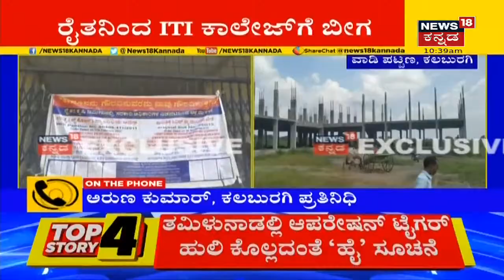Kalaburagi | ಕೃಷಿ ಭೂಮಿಯಲ್ಲಿ ಅಕ್ರಮವಾಗಿ ITI Government College ನಿರ್ಮಾಣ; ರೈತನಿಂದ ಕಾಲೇಜಿಗೆ ಬೀಗ!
Kalaburagi | ಕೃಷಿ ಭೂಮಿಯಲ್ಲಿ ಅಕ್ರಮವಾಗಿ ITI Government College ನಿರ್ಮಾಣ ಮಾಡಲಾಗಿದೆ. ರೈತನಿಂದ ಕಾಲೇಜಿಗೆ ಬೀಗ ಹಾಕಲಾಗಿದ್ದು, ವಿದ್ಯಾರ್ಥಿಗಳು ಅತಂತ್ರರಾಗಿದ್ದಾರೆ.